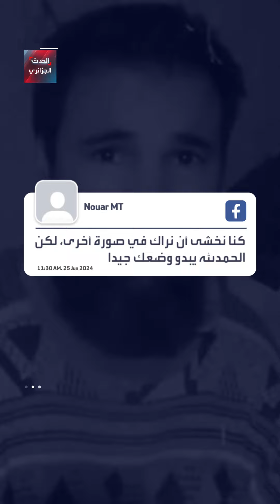صورة المختطف بالجلفة..شكله يصدم الجزائريين !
في أول ظهور له.. صورة متداولة  للشاب المختطف بولاية الجلفة لمدة 27 سنة.. تثير تفاعلا واسعا بين الجزائريين.. إليكم التفاصيل:
ــــــــــــــــــــــــــــــــــــــــــــــــــــــــ

ــــــــــــــــــــــــــــــــــــــــــــــــــــــــ

ــــــــــــــــــــــــــــــــــــــــــــــــــــــــ